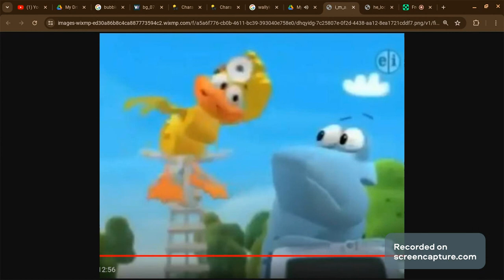Don't Worry I'm A Duck-Tor!/ Mmm. He Looks More Like A Quack To Me!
Taken From The WordWorld Episode X Marks The Spot
for @Annoucments124@camillemacfarlane5296  @StepDownBryanAndHisSockpuppets @EduardoMoctezuma-t5s@hilaryjameslyall2133   i bet this scene will make you laugh!